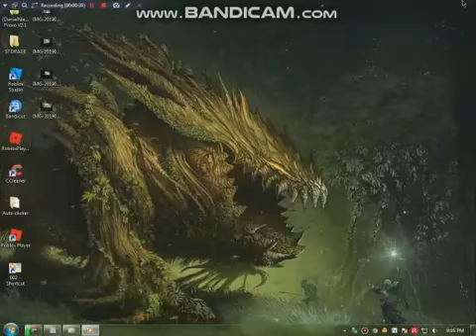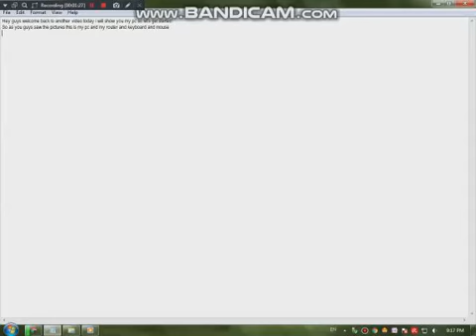ROBLOX AREA 51